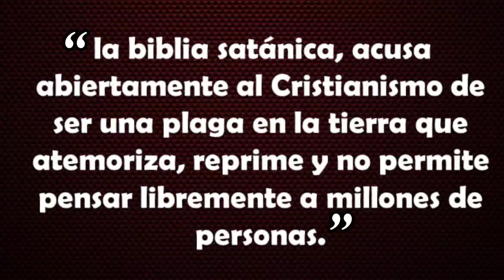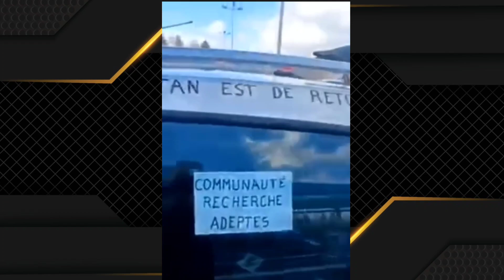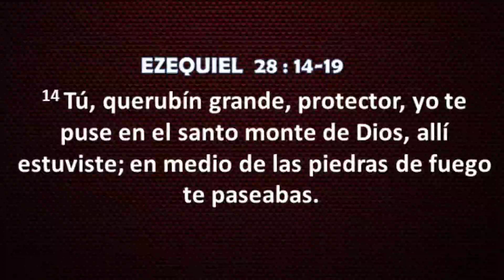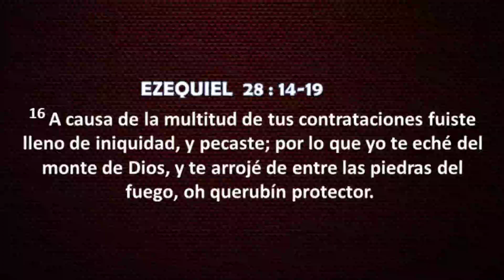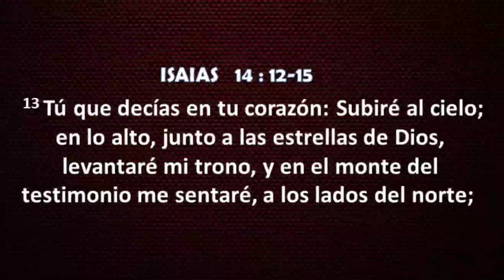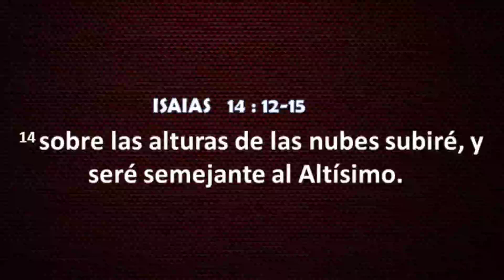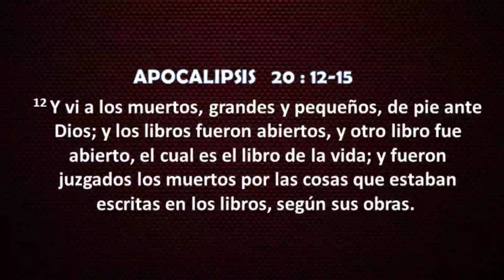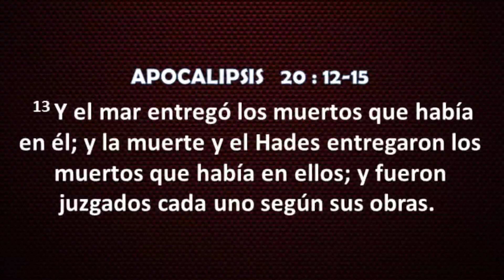OBSERVA lo que está HACIENDO la IGLESIA del diablo, ¡ALERTA!